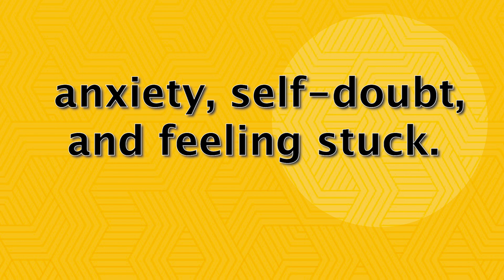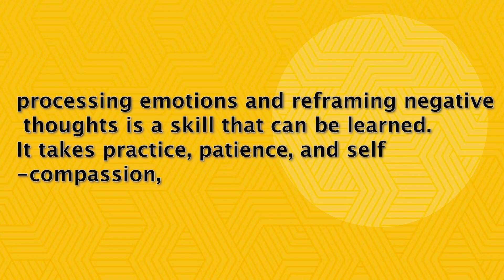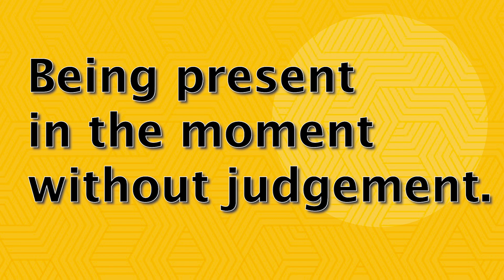EP : 18 | HOW TO PROCESS EMOTIONS AND REFRAME NEGATIVE TALKS. / Step-by-Step Guide /@JENNIFEROKWARA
Are you struggling to manage your emotions and reframe negative thoughts? In this comprehensive step-by-step guide, we explore effective techniques to help you process your feelings and shift your mindset. Learn how to identify negative thought patterns, understand the root of your emotions, and apply practical strategies to transform your perspective.

In this video, you will discover:

- The importance of emotional awareness
- Techniques for processing complex emotions
- Strategies to challenge and reframe negative thoughts
- Guided exercises to practice emotional resilience
- Tips for maintaining a positive mindset in everyday life

Whether you’re dealing with stress, anxiety, or simply looking to improve your mental well-being, this video provides valuable insights and actionable steps to empower you on your journey to emotional health.